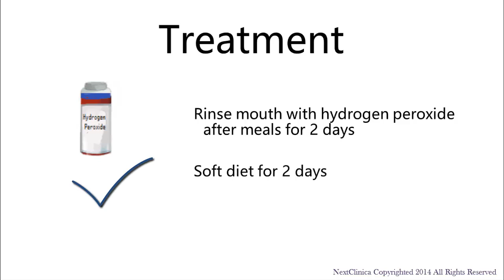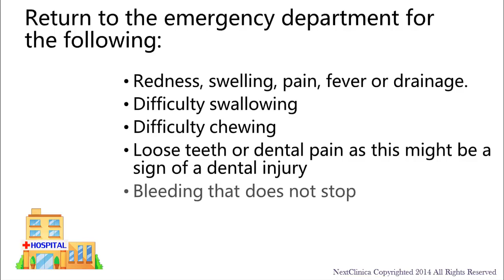Intra oral laceration